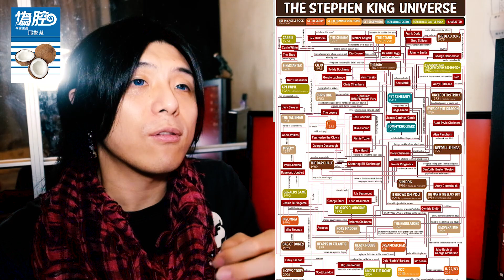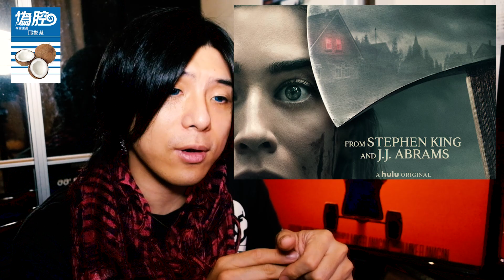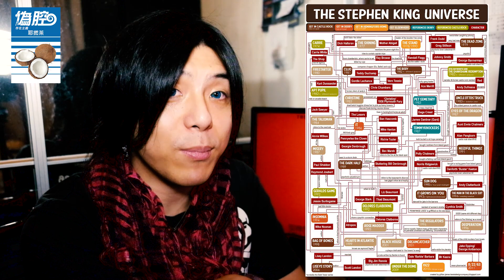《偽腔》安眠醫生&閃靈 究竟Stephen King 宇宙觀中有幾多人有閃靈？ ［人總需要勇敢生存］Doctor Sleep 蠍子王 ep117 Pseudo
鐘意這種短片錄音還是做直播？ Please comments
安眠醫生&閃靈 究竟Stephen King 宇宙觀中有幾多人有閃靈？+ 近期電影精選 ［人總需要勇敢生存］
The Shining
22/11/1963
Dreamcatcher
Castle Rock

youtuber︰蠍子王
歡迎各機構合作& 聯絡方法: